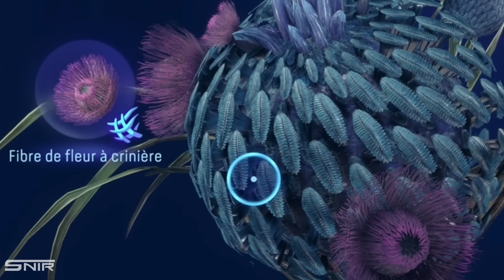Avatar Frontiers of Pandora : Les MEILLEURS ARMES & ÉQUIPEMENTS Sublime (Légendaire) LVL 20 MAX 🔥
Nouvelle vidéo astuces sur Avatar Frontiers of Pandora : ou trouver les meilleures armes et les meilleurs équipements et armure du jeu

Comment atteindre le niveau maximum (lvl 20), et ou trouver les meilleurs plan de fabrication en qualité sublime (légendaire)

Ou trouver les meilleurs ressources en qualité sublime

00:00 Les meilleures armes & équipements 😍🔥
01:01 Comment avoir le plus Gros chiffre des équipements (Craft : Astuce Importante)
02:29 Récupération des Meilleurs PLANS de fabrication
04:16 Bas du faiseaur de masques sublime (256) Fibre, Croc et Cône
07:18 Serre-terre de Rajinder (215) Coquillage, Cône et Écorce écarlate
09:06 Cape d'Uniluk (244) Mousse, Croc et Cône de tronc-jabot
10:41 Protège-bras d'Uniluk (256) Peau lourde, Écorce de pin nuageux et Croc
12:48 Chevillère d'Uniluk (227) Peau légère, Écorce écarlate et Cône de sylvydre
14:25 Fusil à pompe (Marteau-cpiqueur : 240)
15:13 +45% de dégat sur la RDA (Meilleure recette de cuisine)
16:07 Fusil à pompe (Fossoyeur : 280)
16:31 Fusil d'assaut (M69-AR Déchainé : 18)
17:11 Arc court (Redoutable d'Heykinak : 120)
17:45 Arc Long (Impitoyable de So'lek : 137)
18:03 Arc lourd (Audacieux : 189) Solution Base RDA (Usine de traitement laser de minerai Alpha)
21:20 Vous êtes niveau 20 🔥 (lvl max)

Snir ☕